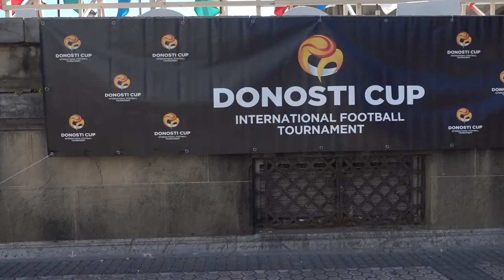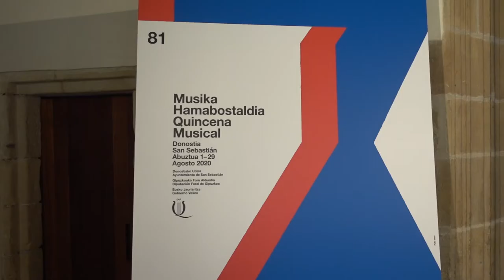2020 urtea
Eneko Goia
Donostiako Alkatea